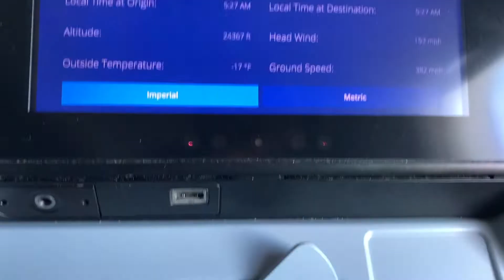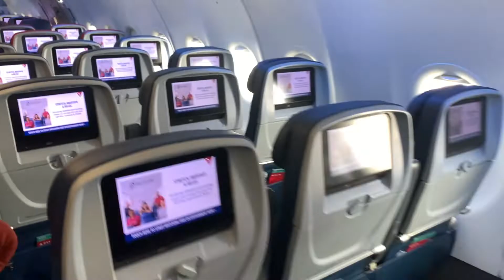Quick Trip Report | Delta Air Lines A321-211| LGA-ATL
0:20 Credit: James Koplin